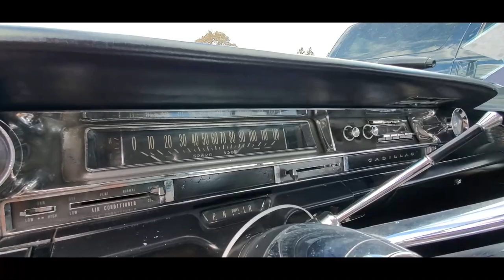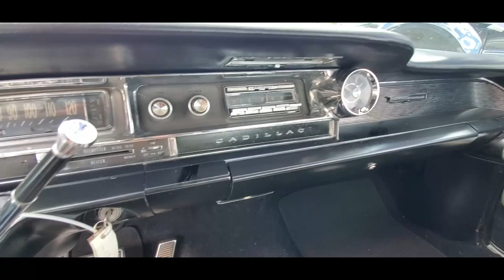1961 Cadillac Coupe Deville 1 Minute Car Show ( At the 2021 Fall Carlisle Auction )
The 1961 Cadillac Coupe Deville evolved into more understated style with grace and dash leading the way for years to come. Seen at the 2021 Fall Carlisle auction. For more photos, videos and your regional calendar of events,